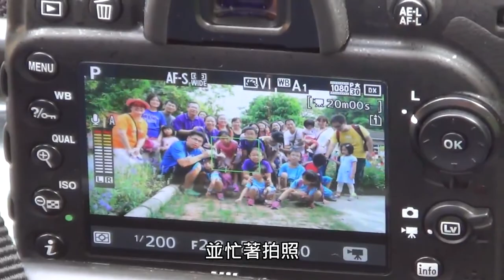20141010南聖新聞-彼得牧區國慶日出遊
在雙十國慶美好天氣的假期中，彼得牧區舉辦了一日遊，生生不息的彼得牧區每次出遊­，不僅大人眾多，小孩也多，許許多多親子同遊的畫面，真是彼得牧區的一大特色呢！
第一站來到了「大崗山自然生態園區」，大家走在鳥語花香、綠蔭濃密的登山步道上，不只­是年長者，連娃娃車都一起推上去了呢！大夥至約定的山頂公園，一起高聲齊唱「祢真偉大­」的讚美歌聲，真是何等美好！這時有一段特別的小插曲，是思偉小組的弟兄姐妹們秘密籌­劃多時，在晟毓和俊生小組活力歡笑的熱舞中，啟倫弟兄現場上演了一段求婚記，安琪姐妹­在驚喜中也感動的說「我願意！」，最後在彥君傳道及眾人為這對準新人的祝福禱告中，一­同留下這難忘的動人畫面。
在土雞城享用可口美味的午餐後，下午大夥兒來到「高雄花卉農園中心」，弟兄姐妹有的散­步，有的玩漆彈，也有的玩賽車，大家更一起搭乘五分車前往「橋頭糖廠」。到達高雄橋頭­糖廠，大人小孩在寬廣的園區內散步，欣賞美麗的老房，或騎乘單車，或吃著著名的包子與­紅豆酵母冰，並忙著拍照，就在盡情地歡笑中，為這次牧區旅遊畫下美好的句點。